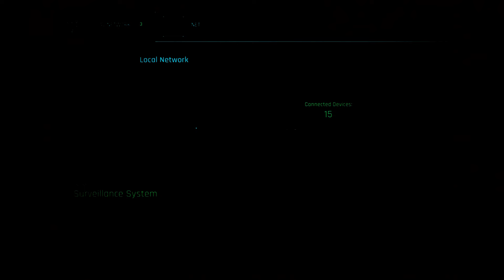Where is Evelyn Parker?! | Cyberpunk 2077 | Playthrough continued!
Rescuing Evelyn Parker! Let's get it.

Cyberpunk 2077 is an open-world, action-adventure role-playing video game, developed and published by CD Projekt RED that was released December 10, 2020. The game was announced during the 2012 CD Projekt Red Summer Conference as the official video game adaption of Mike Pondsmith's pen and paper RPG Cyberpunk 2020. An expansion for the videogame, called Phantom Liberty, is set to release in 2023. A sequel codenamed Orion is set to start development subsequently.